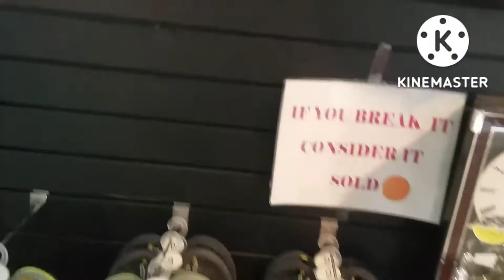Sonic Hedgehog Rides W/Waymo Ride #67 To The Mall & To Clock Store (Full Waymo Ride)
yo what is up Nascar gang Squad its me Sonic And today I will be doing my Waymo Ride once again cause I do these rides just for u to enjoy just sitting behind your screens and enjoying the ride so if u wanna see more future Rides from me then be sure to spindash the like Button & That Subscribe button so that u do not miss another Upload from me I hope you can see that I love Visiting the Clock Store For the Seiko Clock Family Which I will mention them below

My Seiko Clock Family below:

My Sister @Hydraulic160Official
My Friends @Fortnitemaster200 @BukuiZhao

Waymo Car/Bus: @mightyganiandofficertayo3703

I put them there so u can go subscribe to them & seeing their Seiko Clock Videos & After that tell me in the comments if u have subscribed to everyone on the Nascar gang Squad team & then u will get mentioned in my Video description